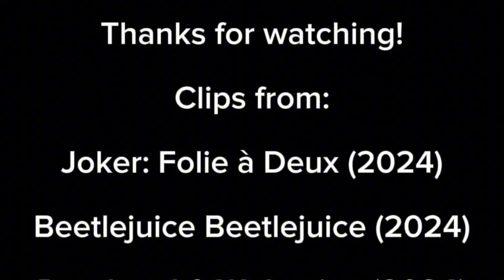Defeats of My Favorite Movie Villains Part 4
Villain Quotes:

“How about another joke, Murray? What do you get when you cross a mentally ill loner with a society that abandons him and treats him like trash?! I'll tell you what you get - you get what you fucking deserve!” - Arthur Fleck/Joker

“Your soul belongs to me, my love, for eternity!!” - Delores Laferve

“Nice fucking model!” - Betel Geuse Jr./Beetlejuice

“It's funny, I was fine with our arrangement. You throw a few scraps to the Void, and I rule the rest. I was happy. But you pissed on my side of the fence. So, now the fence comes down.” - Cassandra Nova

“It means I have been tasked with overseeing the end of your universe. Regardless of what the pencil pushers upstairs would prefer, I will not waste my life watching it die slowly of natural causes. We used to just prune these things. Simple, elegant, efficient. But I'm told the TVA doesn't like to do that anymore, well I do! No matter what my so-called superiors say, the multiverse does not need a baby sitter, it needs a mercy killer. And in this instance, I am the mercy killer!” - Paradox/Mr. Paradox

“Louise, what are you doing? Everything okay in there?” - Ciara Feld
“Out here, you're either predator or you're prey.” - Patrick “Paddy” Feld